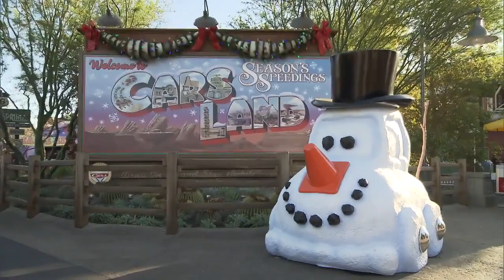Disneyland Resort Rings in the Holiday Season with Returning Entertainment and Festive Traditions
Disneyland Resort Rings in the Holiday Season with Returning Entertainment and Festive Traditions, Nov. 11, 2022-Jan. 8, 2023

‘World of Color – Season of Light,’ Disney Festival of Holidays and ‘Disney ¡Viva Navidad!’ return to Disney California Adventure Park
Disneyland Park welcomes back beloved traditions: ‘A Christmas Fantasy’ Parade, ‘.. In Holiday Magic’ fireworks spectacular, Haunted Mansion Holiday and ‘it’s a small world’ Holiday
Downtown Disney District and Hotels of the Disneyland Resort will feature festive decor, dining and special offerings